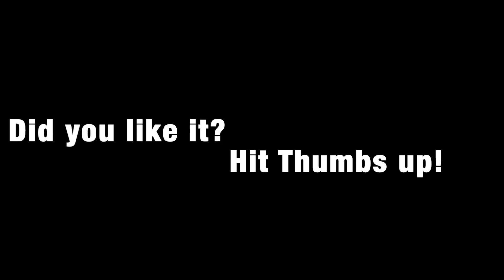RC Scale Russian Truck Kamaz 4310 & Ukrainian Kraz 255b offroad on sand - King Kong RC CA30 6x6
King Kong RC CA30 chassis based 1:12 rc trucks.
Hand made metal build Body on Kraz 255 and Kamaz 4310

My friend Toni (@megasieppi) build a King Kong CA30 based amazing Kamaz 4310 hand made metal body.

Edit: Imovie

Bishop’s RC Crusade

Thumbs up and Subscripe!

Thumps up and Subscripe!